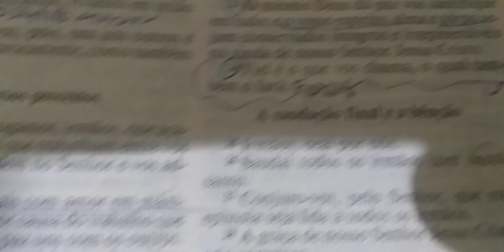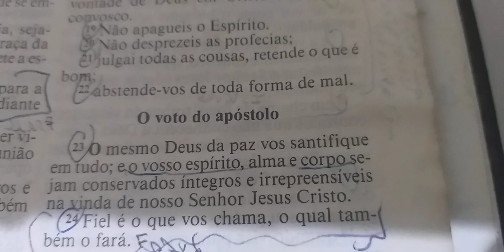Devocional do Dia Tema: Fiel é o que vos chama